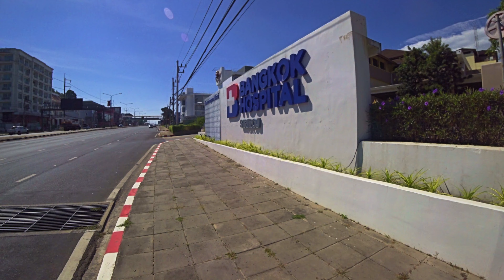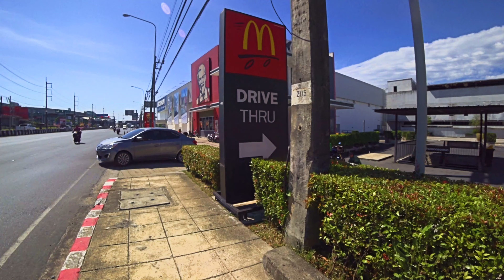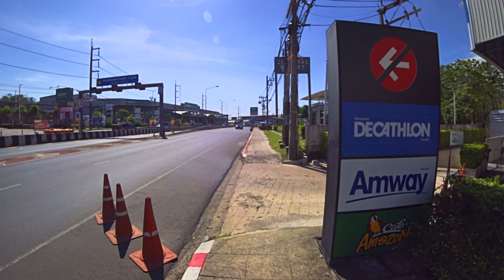Walk around Phuket town เดินเที่ยวรอบเมืองภูเก็ต P.1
Phuket town Thailand
เมืองภูเก็ต